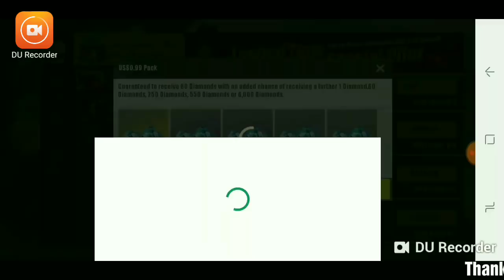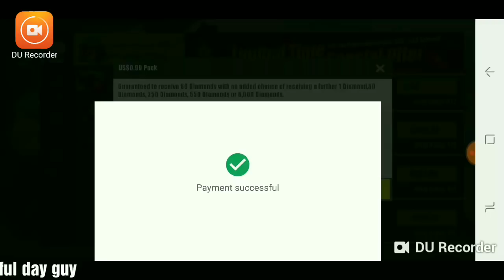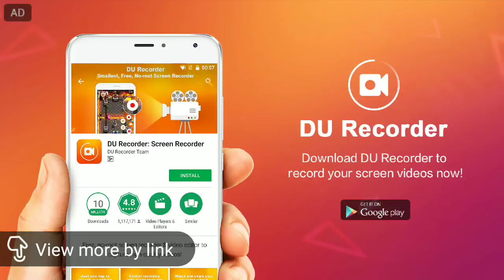ROS AN94 OLD MOON 500 Moonlight (Eclipse) [ Rules of survival ]